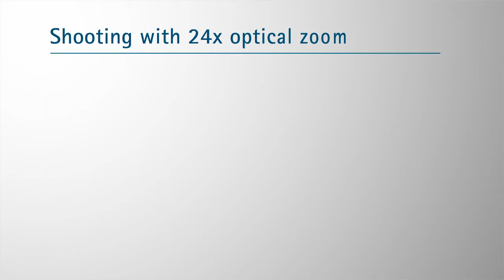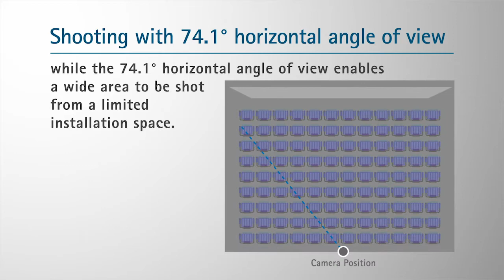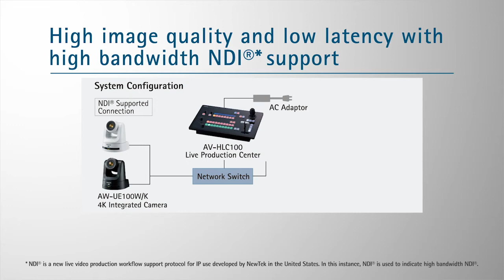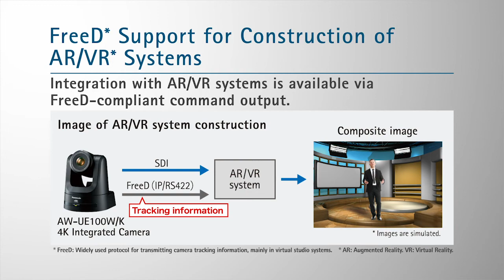AW-UE100 Introduction Video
High-quality 4K PTZ Camera compatible with a variety of video transmission systems to support next-generation video production.

This 4K Integrated Camera is compatible with various IP transmission protocols, including NDI, SRT, and FreeD, achieving flexible video production with highquality4K/60p/50p video.

12G-SDI output is also supported in addition to 3G-SDI and HDMI, allowing the appropriate output to be selected for use in a wide range of situations, from live streaming of events to studio production.